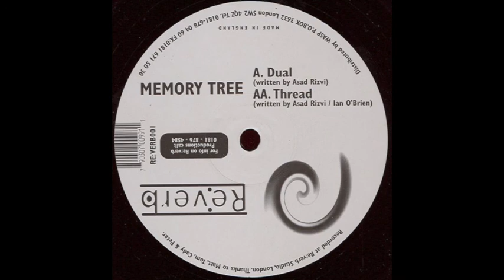Memory Tree ‎– Dual (1995)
The purpose of this channel is to promote the artists work.

All uploads have low-bitrate audio.